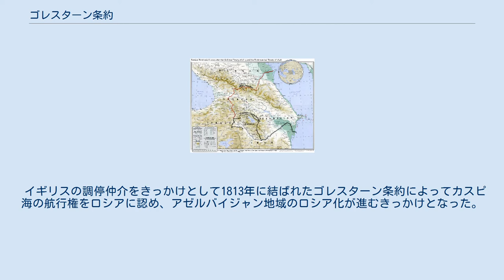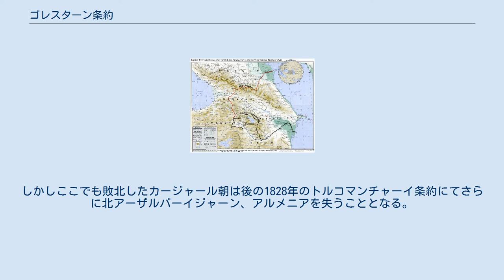ゴレスターン条約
イラン・ロシア二国間条約
ゴレスターン条約（ゴレスターンじょうやく、ロシア語: Гюлистанский договор、ペルシア語: عهدنامه گلستان‎）は、アゼルバイジャンのゴレスターンにて、ロシア帝国とカージャール朝によって1813年10月24日（ユリウス暦では12日）に締結された、ザカフカス地方の領有権を巡る条約。
 当地を巡って1804年以降、断続的に発生していたロシア帝国とカージャール朝の第一次ロシア・ペルシア戦争は、アスラーン・デジュの戦いでロシア帝国が勝利して大勢が決し、カージャール朝はアラス川以北の地域をロシアに割譲し、グルジアに対する主権を放棄した。
 イギリスの調停仲介をきっかけとして1813年に結ばれたゴレスターン条約によってカスピ海の航行権をロシアに認め、アゼルバイジャン地域のロシア化が進むきっかけとなった。
 これによりカージャール朝は大規模な土地基盤を失ったが、1826年にイギリスも介入して第二次ロシア・ペルシア戦争が勃発することとなる。
しかしここでも敗北したカージャール朝は後の1828年のトルコマンチャーイ条約にてさらに北アーザルバーイジャーン、アルメニアを失うこととなる。